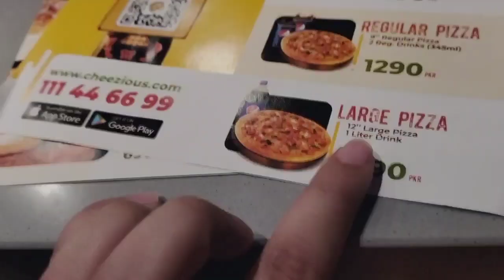Eid 2nd Day | Aj Nikala Ami ka Dar | manahil Manu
Eid 2nd Day | Aj niklna Ami ka Dar | manahil Manu